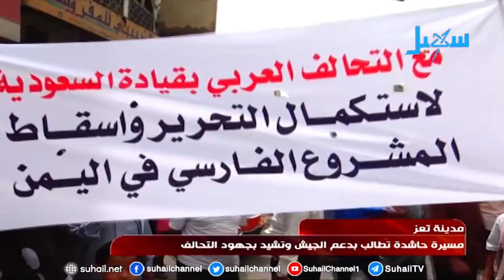موجز الأخبار (السابعة مساءً) 14-7-2018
التردد الجديد للقناة على مدار النايلسات (11603 افقي H ) تقديم | عدنان غيلان